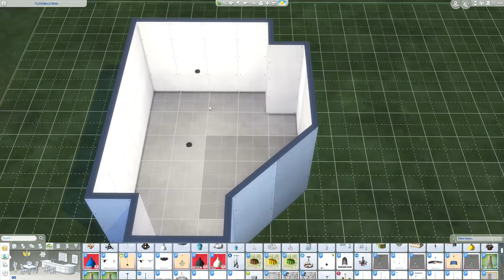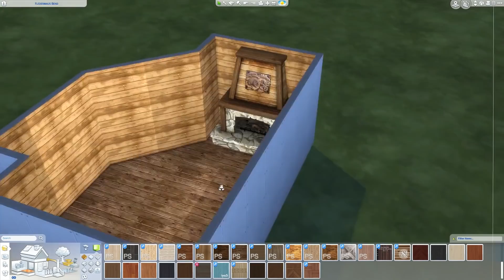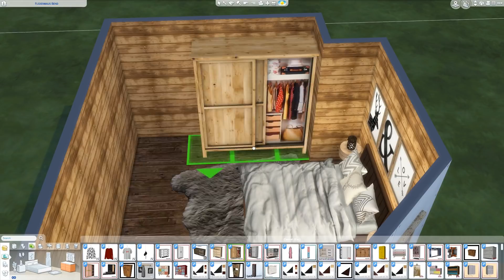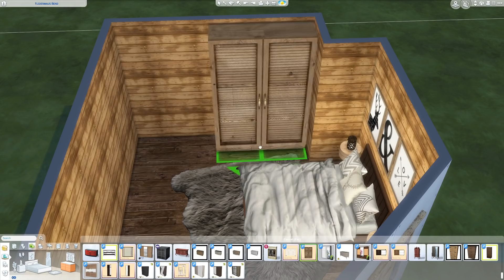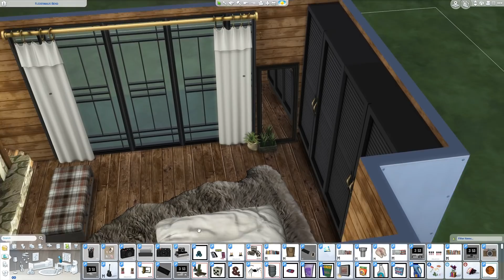SIMS 4 SPEED BUILD // COZY ALPINE BEDROOM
THIS BUILD: COZY ALPINE BEDROOM (Sims 4)